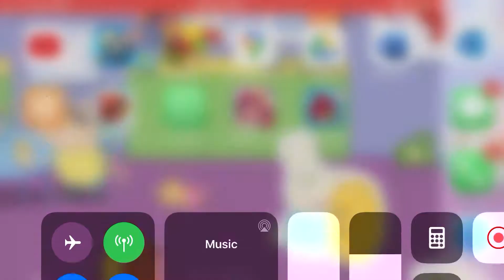July 9, 2020